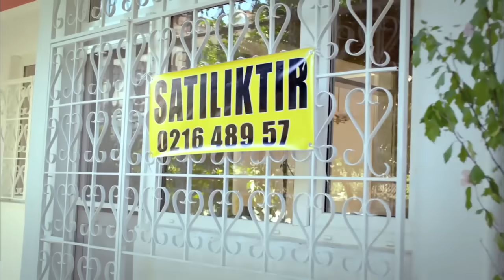‎نساء حائرات 50 - Nisa Hairat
في صباح ما، انتحرت هاندان التي تعيش في حارة الورد. وعندما سعي صديقاتها المقربات إلى كشف السر وراء انتحارها، صارت حياتهن معقدة. نيرمين، زوجة وأم مثالية ولديها مهارات بخصوص اعداد الطعام، ولديها هاجس الصرامة والنظام، فتدمرت بطلب زوجها للطلاق المفاجئ. ورفيف التي تحاول تربية أولادها الأربعة بمفردها، فتبحث عن شخص لمساعدتها، لكنها لا تستطع ايجاد أحد. وزيزي ربة منزل جديدة وملكة جمال سابقة، تدخل في علاقة مع فراس الطالب الجامعي التي يقطن في نفس الحي. وياسمين التي تركت زوجها من أجل فتاة كان علي علاقة بها، تعرفت بغسان الذي انتقل الي الشارع حديثاً. فحنق زوجا السابق كنان الذي سمع بذلك. فتضطر ياسمين الشجار مع أمل أرملة الحي البشوشة من أجل غسان.

شخصيات:
ياسمين: سونغول أودان
نرمين: بننو يلدرملار
رفيف: جيداء دوفنجي
زيزي/زينه: ايفريم سولماز
أمل: اوزجي اوزدر
غسان: سيرهات توتوملير
عمر: دافريم اوزدار اكين
لؤي: جانك ارتان
بهجت: اردال بيلنجين